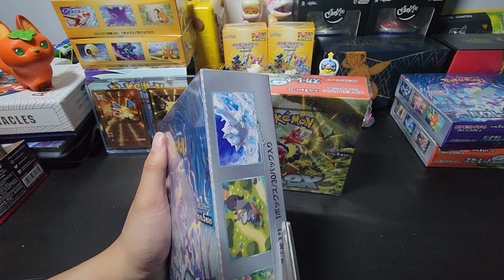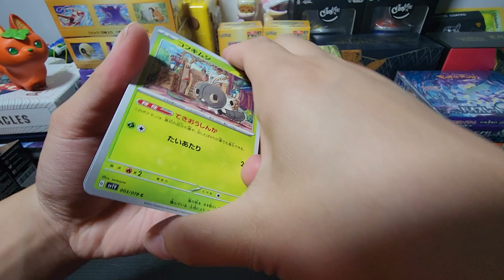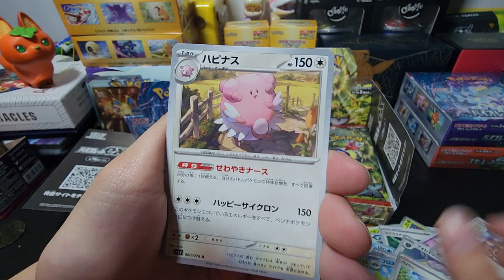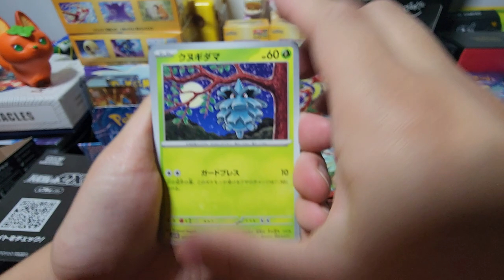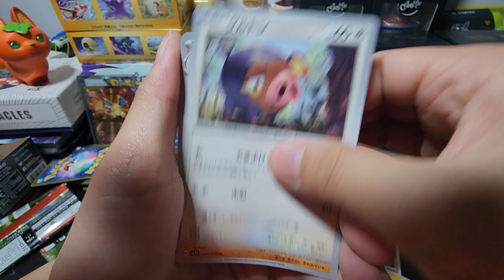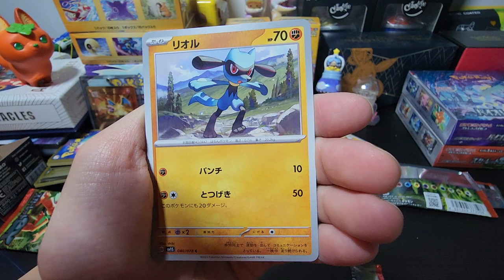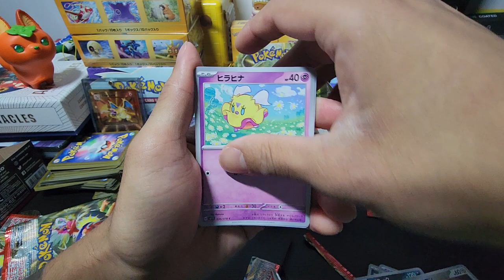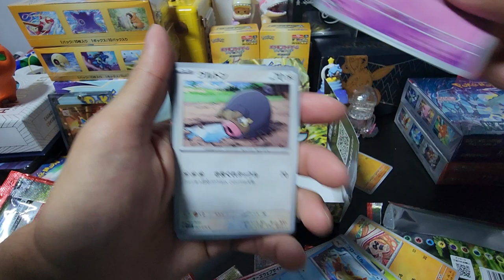OPENING WEIGHTED POKEMON SCARLET & VIOLET EX BOOSTER BOX!!!! (EXPERIMENT)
Just a social experiment, chasing the Miriam part 1